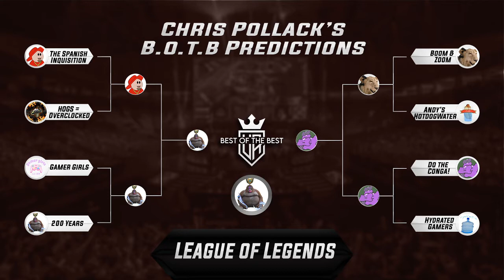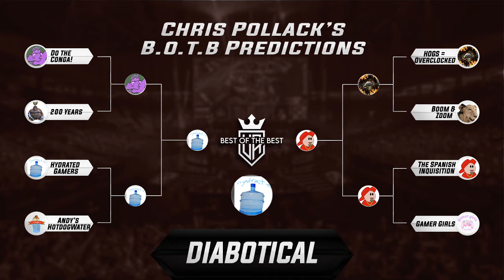Best of the BEST: Prediction Show with Aram Howard and Christopher Pollack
Hot takes and predictions for The University of Alabama annual Best of the BEST Esports tournament. Featuring Aram Howard and Christopher Pollack.